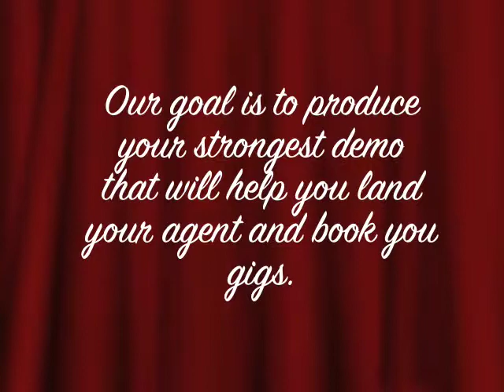Jingles/Voice Over Reels 2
Jingles/Voice Over Reels in North Hollywood for more info.